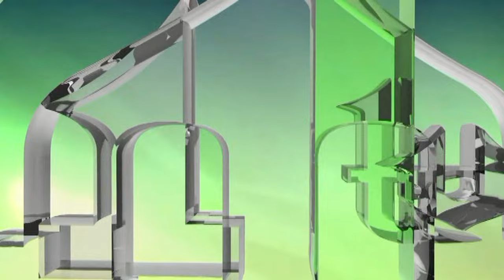POZIVAM MUSLIMANSKE VLADE DA SE ODUPRU IZRAELSKOM PROJEKTU KOJI CIJELI SVIJET VODI U PROPAST